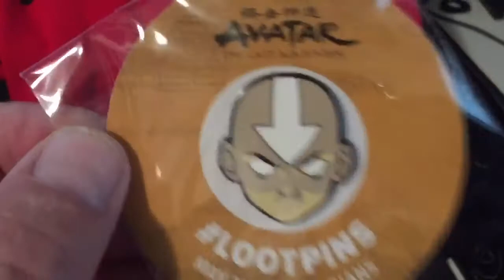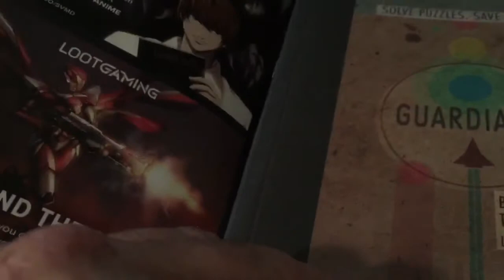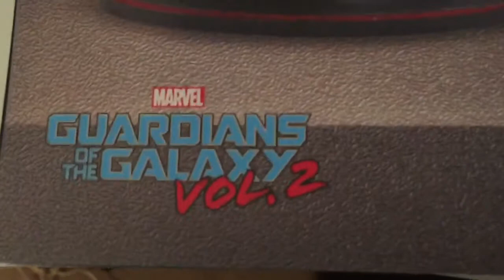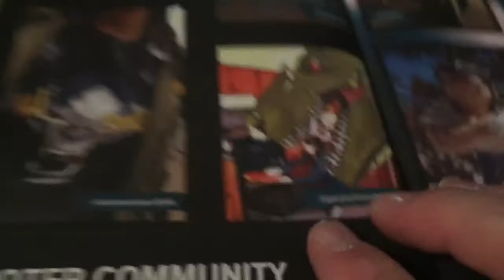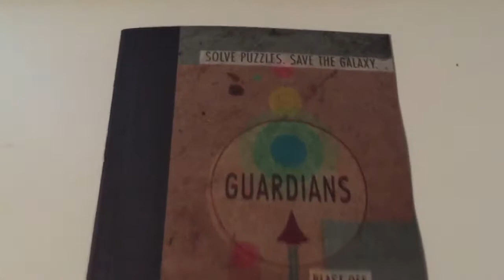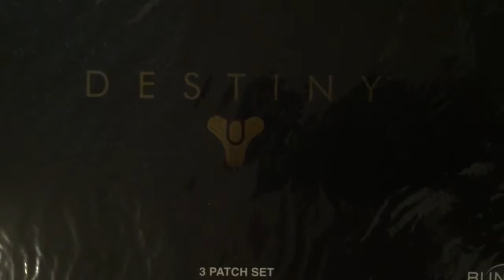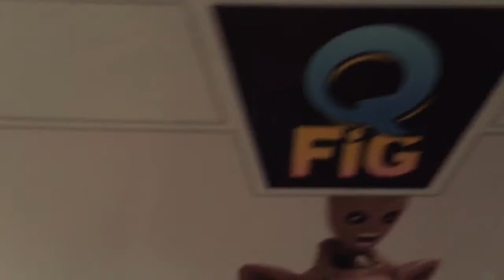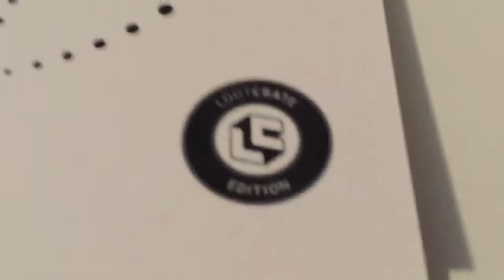Loot Crate, guardians, may, 2017, Star Wars